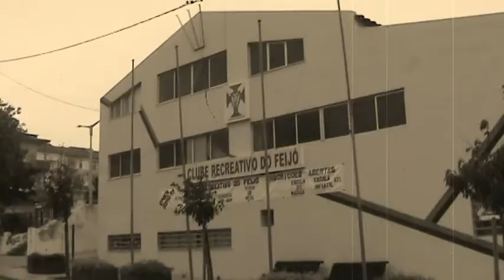TRAILER PRÓXIMOS GLOSTER SHOWS ....POR RICO.mpg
TRAILER PRÓXIMOS GLOSTER SHOWS  ...POR RICO ( SUBIR EL AUDIO)